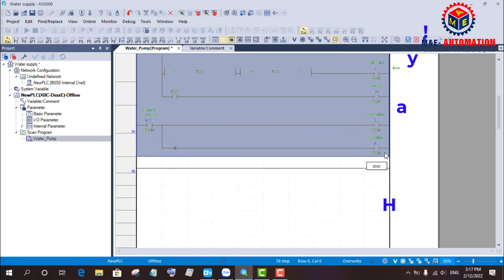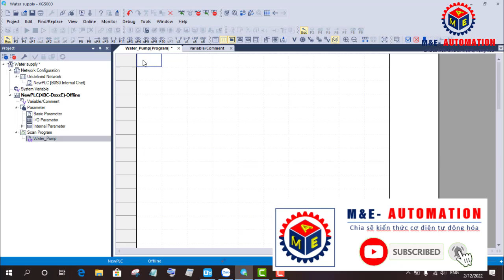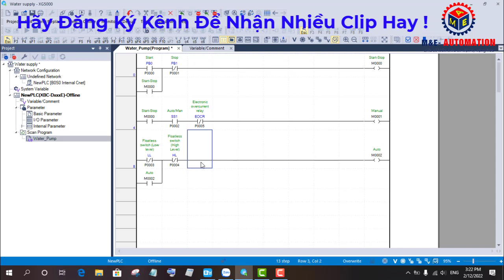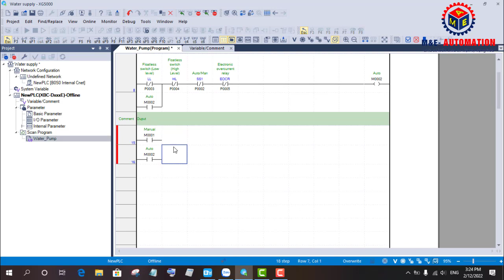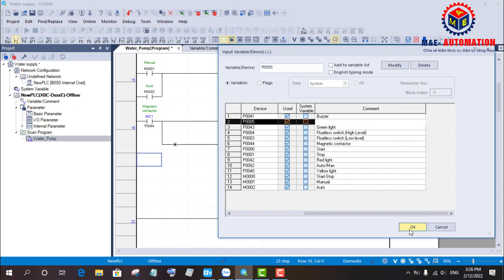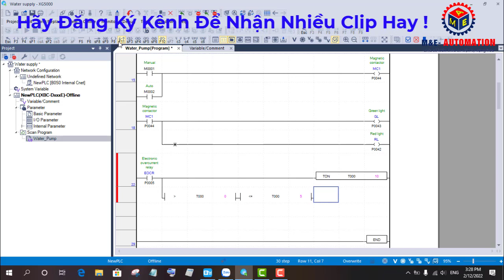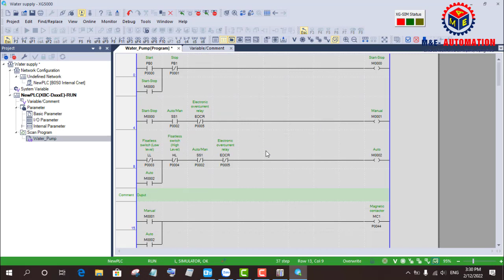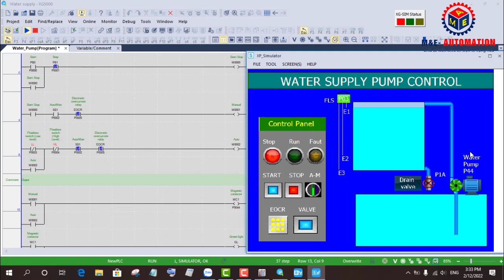PLC-LS-#39 | Điều Khiển Bơm Cấp Nước Trên HMI Ls | Water Supply Pump Control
Nguyễn Thế Sơn | Điều Khiển Bơm Cấp Nước Trên HMI Ls | Water Supply Pump Control, Đây là chuỗi vidio về tự học lập trình plc ls miễn phí, Trong vidio này tôi sẽ giới thiệu đến các bạn cách chúng ta viết chương trình điều khiển bơm cấp nước dùng plc ls và thiết kế giao diện điều khiển bơm cấp nước trên màn hình HMI ls. hệ thống hoạt động ở 2 chế độ tự động và điều khiển bằng tay thông qua công tắc chuyển mạch và các nút nhấn.
🔥 Danh sách phát liên quan đến Tự Học Lập trình plc ls của kênh M&E Automation